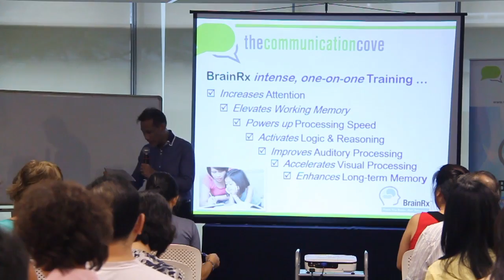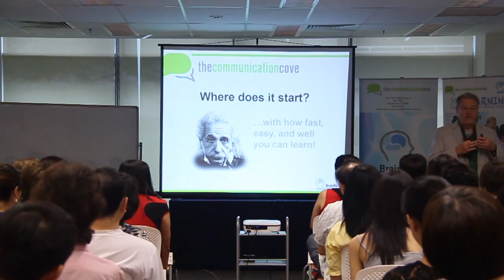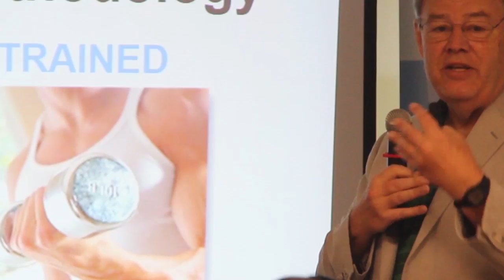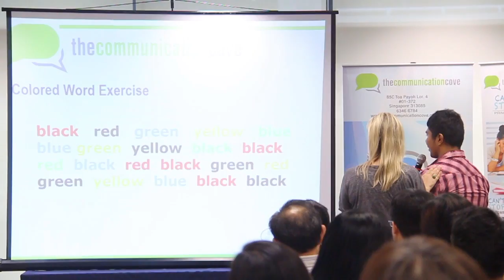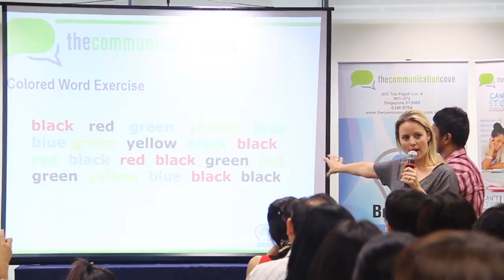COMMUNICATION COVE SEMINAR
Seminar in 2014 with Dr. Ken Gibson from the Brain Rx US team